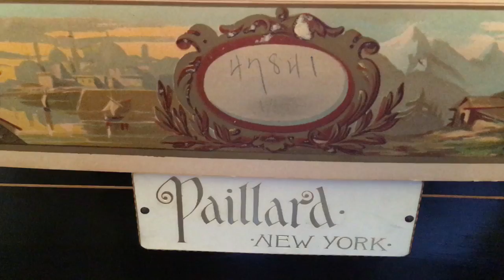Swiss Music Box Plays at Montauk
Ten years after former governor William Larrabee left office, he and his wife set out on the Grand Tour – the trek through Europe that was fashionable among upper-crust Americans at the time – and sent crates of art and artifacts back home to Montauk. One of their prized possessions was a music box from Switzerland, a marvelous Microwave-sized ancestor of today’s Apple iPod. It can play dozens of tunes with a simple pull of a lever – as easy as apple pie.